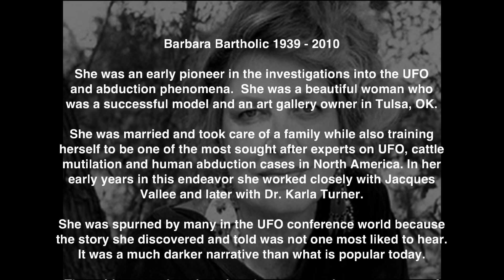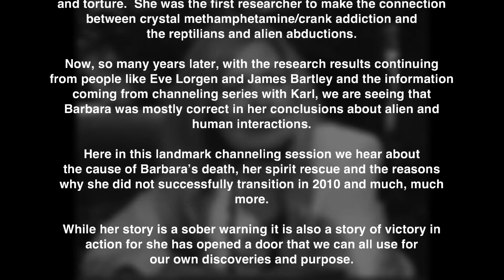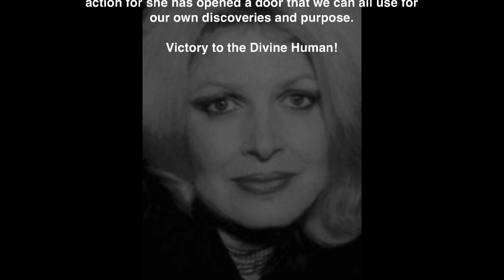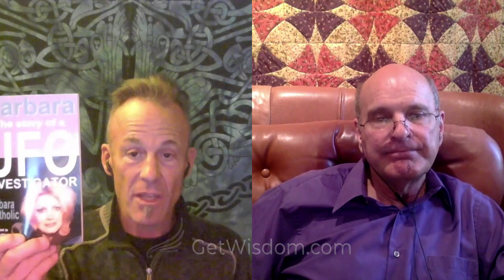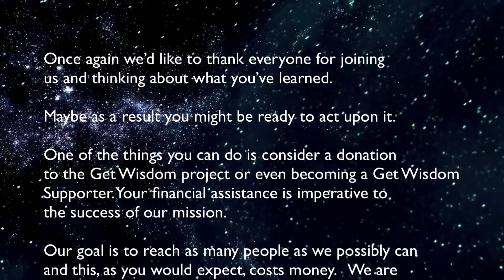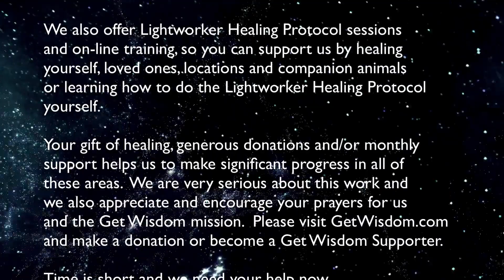Barbara Bartholic Channeled by Karl Mollison 18 July 2017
Barbara: The Story of a UFO Investigator amzn.to/2uzF0HG

Barbara Bartholic 1939 – 2010. She was an early pioneer in the investigations into the UFO and abduction phenomena. She was a beautiful woman who was a successful model and an art gallery owner in Tulsa, OK.

She was married and took care of a family while also training herself to be one of the most sought after experts on UFO, cattle mutilation and human abduction cases in North America. In her early years in this endeavor she worked closely with Jacques Vallee and later with Dr, Karla Turner.

She was spurned by many in the UFO conference world because the story she discovered and told was not one most liked to hear. It was a much darker narrative than what is popular today.

The evidence and testimonies she uncovered were not ones of positive ET contact, but rather ones of control, abuse, experimentation and torture. She was the first researcher to make the connection between crystal methamphetamine/crank addiction and the reptilians and alien abductions.

Now, so many years later, with the research results continuing from people like Eve Lorgen and James Bartley and the information coming from channeling series with Karl, we are seeing that Barbara was mostly correct in her conclusions about alien and human interactions.

Here in this landmark channeling session we hear about the cause of Barabara’s death, her spirit rescue and the reasons why she did not successfully transition in 2010 and much, much more.

While her story is a sober warning it is also a story of victory in action for she has opened a door that we can all use for our own discoveries and purpose.

Victory to the Divine Human!

Alien Abduction Research lost a true pioneer with the passing of Barbara Bartholic. Although Barbara’s work has gone largely unheralded (except amongst the many people she helped) her legacy lives on in the form of cutting edge research amongst her protégés and an understanding amongst serious researchers of the primary role played by the Reptilians in alien abductions. Barbara laid the groundwork for a deeper understanding of the Reptilian Overlordship. Indeed Barbara coined the phrase “Reptilian Overlordship.” Barbara delved deeper than most abduction researchers. She didn’t turn away from confronting or unsettling information. I am proud to say that I was a protégé of Barbara Bartholic. I worked closely with Barbara for many years and was able to gain a better understanding of my own alien abduction experiences through my close relationship with Barbara. In so doing I was able to help other abductees who sought me out in order to gain a better understanding of their own experiences. I am but one of countless people who have greatly benefited from Barbara’s sage advice and counsel. The first and foremost of Barbara’s protégés was the late great Dr. Karla “Kandy” Turner. Barbara Bartholic and Kandy Turner formed the greatest partnership in UFO Research history. Barbara worked behind the scenes and Kandy brought the findings of Barbara to the attention of the UFO Research Community. Kandy became an outstanding alien abduction researcher in her own right. Kandy and her family were alien abductees who had obtained help from Barbara.